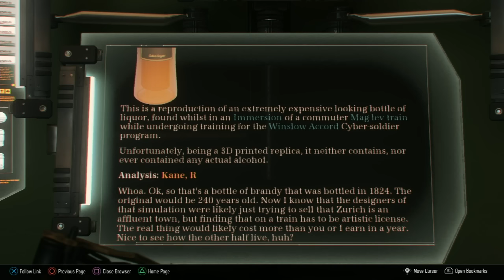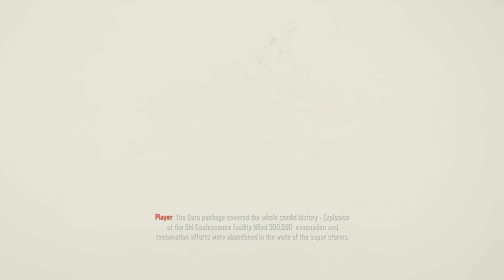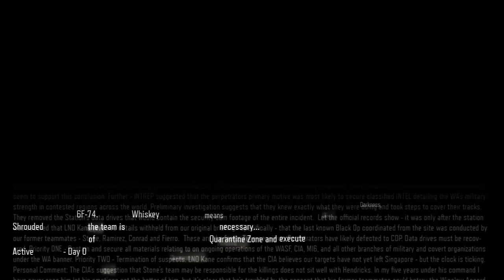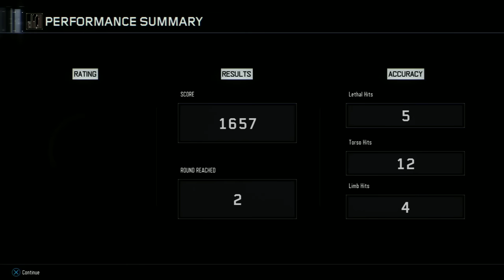Call of Duty: Black Ops III: Giant Bomb Quick Look [Extended HD Gameplay]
This game goes places. Namely, places that you can make robots explode.